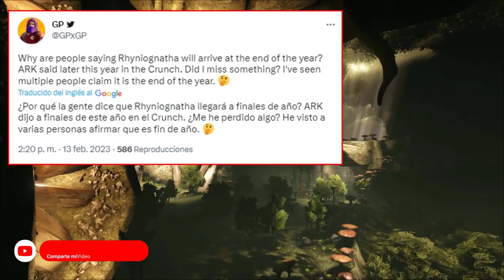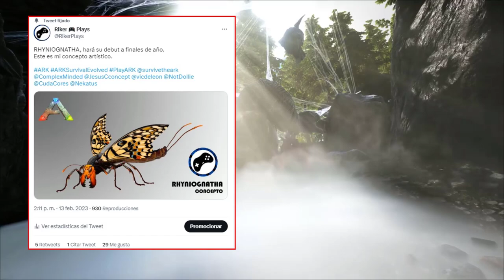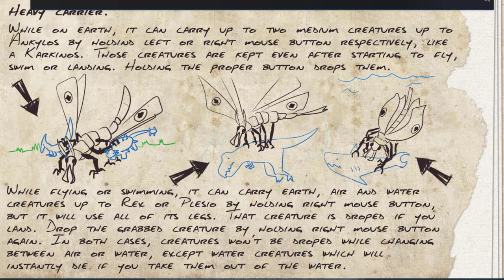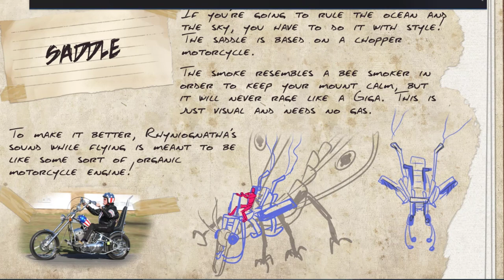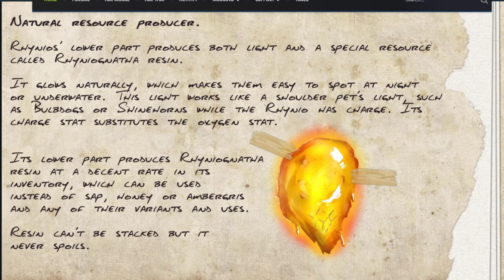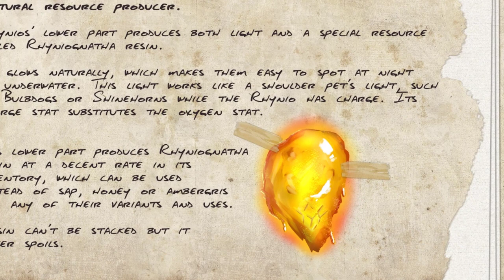NUEVA CRIATURA ARK | DOSSIER RHYNIOGNATHA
Vemos mi diseño y el posible dossier de la nueva criatura de ARK 2023. RHYNIOGNATHA.